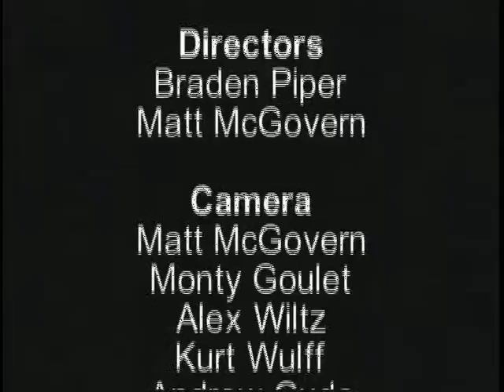Arts & Entertainment Industry Forum 1/31/2011: Music Journalist Steve Smith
Steve Smith, Music Editor for Time Out New York and classical music reviewer for The New York Times, discusses his career in music journalism, and how to best to create a career in the arts.